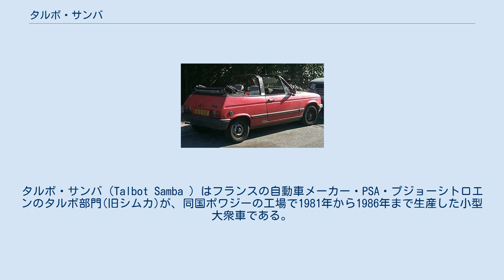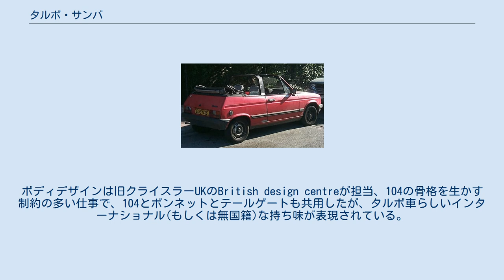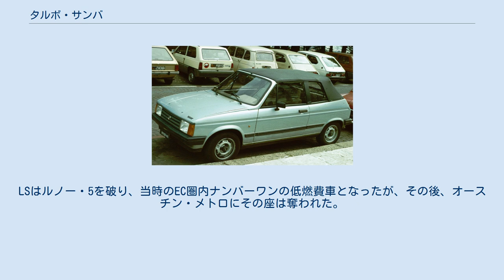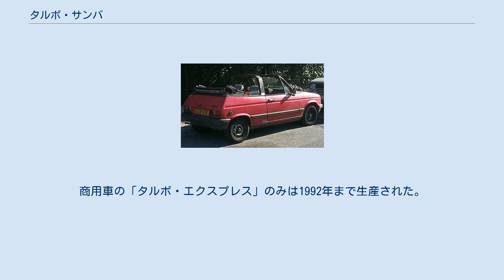タルボ・サンバ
タルボ・サンバ（Talbot Samba ）はフランスの自動車メーカー・PSA・プジョーシトロエンのタルボ部門(旧シムカ)が、同国ポワジーの工場で1981年から1986年まで生産した小型大衆車である。
ベースは1972年に登場したプジョー・104である。
タルボ車としては最後に登場し、最後まで生産された。
 1979年にクライスラーの欧州部門を傘下に収めたPSA・プジョーシトロエンが最初に直面した課題は、特にフランスやイタリア、スペインなどの市場で人気の高いいわゆる「スーパーミニ」と呼ばれるクラスの商品が、スコットランドで生産される 後輪駆動のクライスラー・サンビームのみであったことであった。
サンビームは1970年以来のヒルマン・アヴェンジャーの車体後半部を切り詰めて3ドアハッチバックボディを着せたもので、ロータス製DOHCエンジンを搭載したスポーツモデルがラリーで活躍したが、一般向けの商品性の欠如は明らかであった。
クライスラー自身もクライスラー・ホライズンをベースに新型車の開発を進めようとしていたが、経営危機によって頓挫していた。
 PSAは、熱烈なファンはいてもやはり時代遅れであった空冷水平対向2気筒のシトロエン大衆車同様に、タルボ大衆車もプジョー・104をベースにバッジエンジニアリングで近代化することに決定、こうして誕生したのがサンバであり、一足先の1970年代後半に登場したシトロエン・LNとヴィザと同様の成り立ちとなっている。
 サンバの場合、開発中であったプジョー・205(1983年発売)との競合を回避するため、ホイールベースの短い「104クーペ」「シトロエン・LN」用のプラットフォームが選ばれた。
このためボディは3ドアのみとなり、スーパーミニの平均サイズであったフォード・フィエスタ(初代)よりは小さく、しかし発売直前のオースチン・メトロよりは大きいサイズとなった。
ボディデザインは旧クライスラーUKのBritish design centreが担当、104の骨格を生かす制約の多い仕事で、104とボンネットとテールゲートも共用したが、タルボ車らしいインターナショナル(もしくは無国籍)な持ち味が表現されている。
 1981年10月に生産開始され、12月に発売された。
イギリス工場でも生産された兄貴分のタルボ・1510などと異なり、フランス・ポワジーの旧シムカ工場でのみ生産された。
エンジンは104などに用いられるPSA X型エンジンで、954cc「XV型」がベーシックなLSに、1,124ccの「XW型」がGL に、1,360ccの「XY型」が最上級のGLSに搭載された。
LSはルノー・5を破り、当時のEC圏内ナンバーワンの低燃費車となったが、その後、オースチン・メトロにその座は奪われた。
また、1,219cc90馬力または1,360cc80馬力のスポーツモデルのラリー（Rallye ）や、1,285cc130馬力のグループBマシン、プジョー・タルボ・サンバラリーも作られた。
 1982年になると、プジョー104のデザイナーであるイタリアのカロッツェリア・ピニンファリーナが車体を製造する「カブリオ」が追加された。
エンジンは1,360cc版に限られ、72馬力または80馬力の二種類のチューンが選べた。
(後者は1984年まで)　このクラスのオープンモデルは競合車種がなく好評で、13,062台が生産された。
 日本にも西武自動車販売を通じて輸入され、日本に正規輸入されて市販された唯一のタルボ車となった。
 タルボブランドの消滅に伴い、サンバは1986年に生産を終了した。
累計台数は270,555台であった。
商用車の「タルボ・エクスプレス」のみは1992年まで生産された。